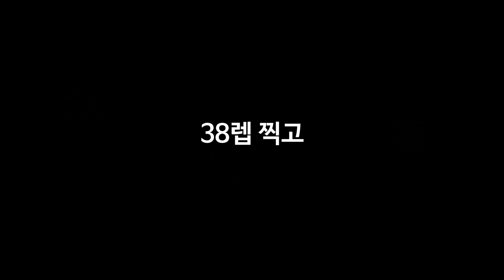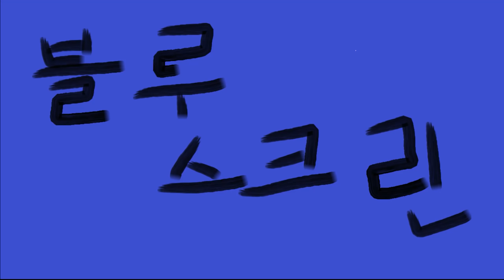내 칼날은 총알보다 빠르다. 저격수를 베는 암흑지존검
※게임제목         : 콜오브듀티 모던워페어
※편집자             : 함안
※컴퓨터사양     :

  PC-1

  CPU        : i7 8700K 5.0Ghz
  MOTHERBOARD    : ASUS MAXIMUS X HERO Z370
  MEMORY        : 16GB 3200오버(GSKILL)
  GPU(VGA)    : GTX 1080Ti

  PC-2

  CPU        : i9 7980XE(x40.0)
  MOTHERBOARD     : ASUS RAMPAGE VI APEX X299
  MEMORY        : 16GB 논오버 클레브
  GPU(VGA)    : GTX 1060 6GB